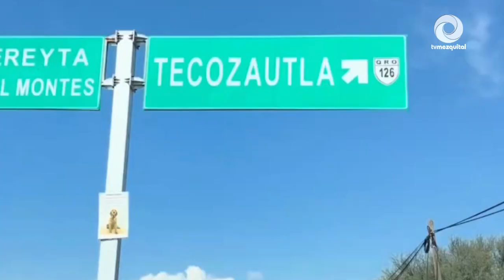Experiencia enogastroturística en el viñedo “Tierra y Almas”